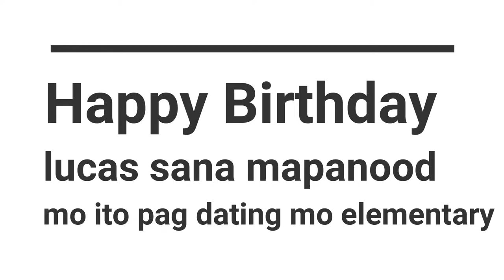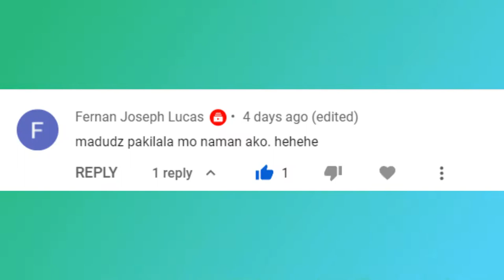surprise to my nephew birthday party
first time ako mag cost play ng spiderman at dito nag simula journey ko na maging spiderman hanggang ma puntah sa mall at sa ibang lugar